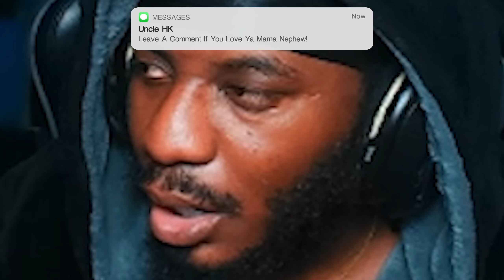The TOP 3V3 COMP STAGE WAGER TEAMS On NBA 2K24 Wagered For $1000 And You Won't Believe What Happened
TURN POST NOTIFICATIONS ON!✔
HomieKirk

SIGN UP TO 1V1ME USING THE CODE "XZ1Y2C" FOR AN ADDITIONAL $10 ADDED ON TO YOUR FIRST STAKE!

  @Uncle HK

Tik-Tok: HomieKirk
XBOX: HomieKirk
PSN: HomieKirk
Second Channel: Uncle HK

CHAPTERS:
0:00 INTRO
0:38 WAGER